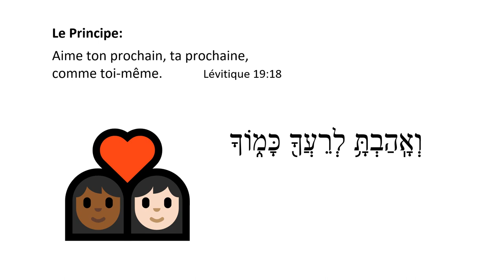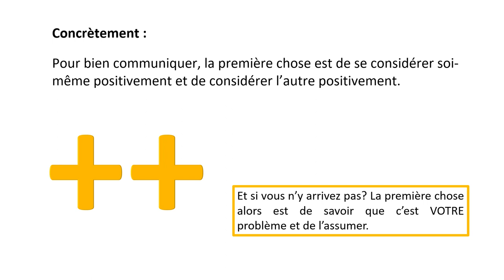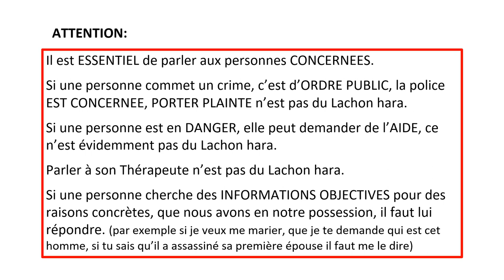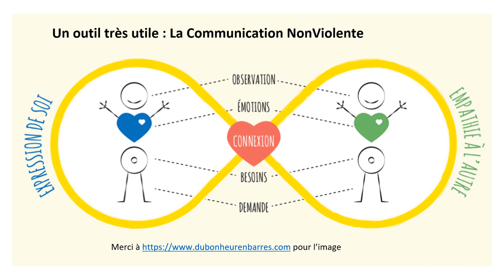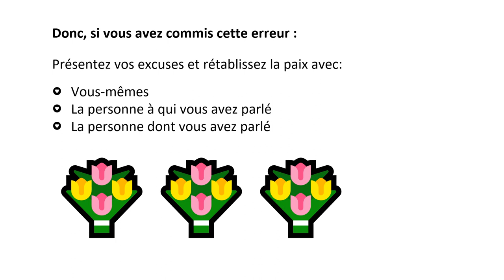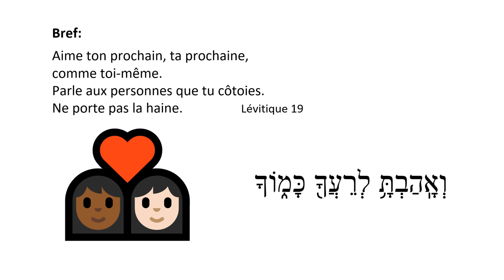💚Aime tes proches comme toi-même, mode d'emploi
Une vidéo de référence à voir, à revoir, et à partager.